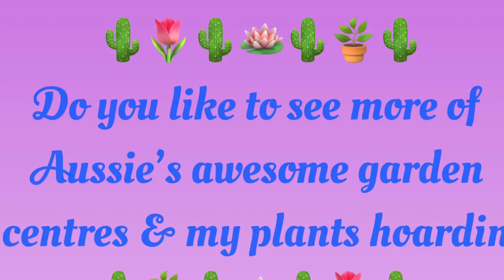Let’s explore the new Mother Earth Garden Centre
Welcome to Merryplantshops

I checked the 3rd branch of Mother Earth and; Once again, it has amazed me! For a small garden centre, it has a great selection of caladiums, begonias, sansevierias, succulents and euphorbias, and many more! Yes, it is small - smaller than it other branches but you will find everything you’ll needed here!

Enjoy the virtual tour 😀